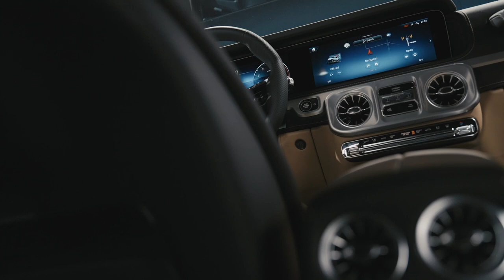The all-new 2025 Mercedes-Benz G-Class | Interior, Exterior FIRST LOOK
The Mercedes-Benz G-Class has long been regarded as an automotive icon and is now once again underpinning its leading position among luxury off-road vehicles. The all-new models excel under all conditions – with improved performance thanks to electrified drive systems, modern driver assistance systems, increased comfort and advanced digitalisation.
Source: Mercedes-Benz